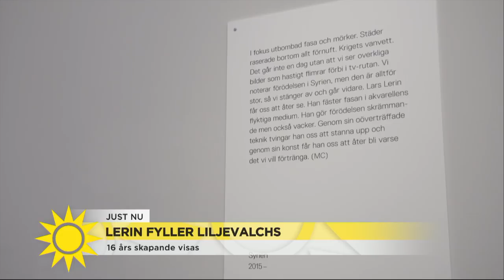Lerin på Liljevalchs: ”Tycker om att måla det som inte är så roligt” - Nyhetsmorgon (TV4)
Nyhetsmorgon i TV4 från 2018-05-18: Lars Lerin är aktuell med en ny utställning på konsthallen Liljevalchs. Målningarna stäcker sig från år 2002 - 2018, och de senare alstren innehåller mer svärta, berättar Lerin. Han menar att val av motiv påverkas av tragedier i omvärlden.